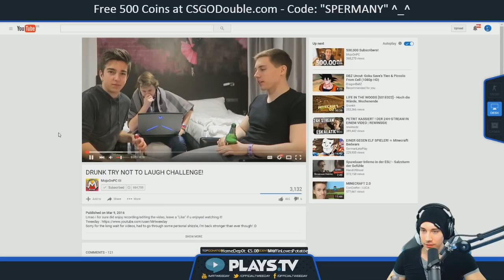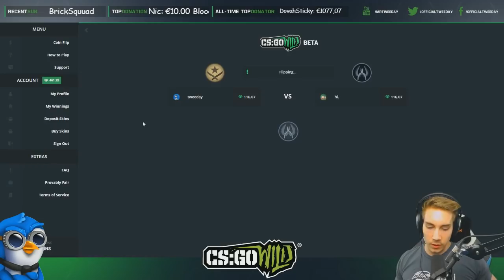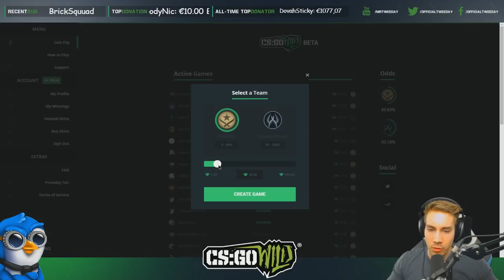KQLY VAC SHOTS! CS GO Stream Montage #23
I kind of hit the infamous KQLY Shots with the AWP 4 times in 1 game :D Hope u like the vid! :)

Title: Monstercat - Defiance (Album Mix)